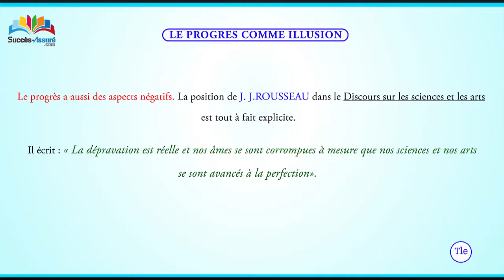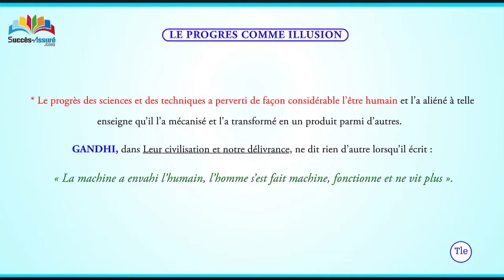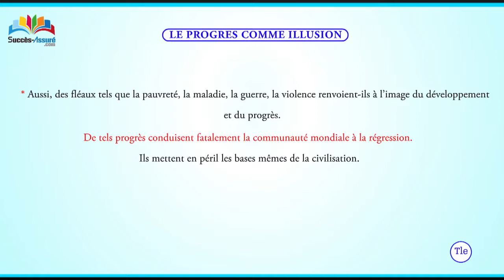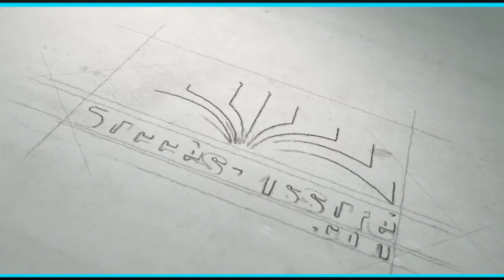Les rapports entre le progrès, le développement et le bonheur